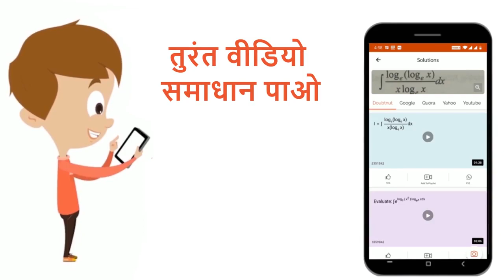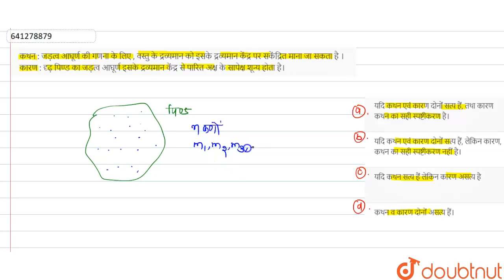कथन : जड़त्व आघूर्ण की गणना के लिए , वस्तु के द्रव्यमान को इसके द्रव्यमान केंद्र पर सकेंद्रित मान...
कथन : जड़त्व आघूर्ण की गणना के लिए , वस्तु के द्रव्यमान को इसके द्रव्यमान केंद्र पर सकेंद्रित माना जा सकता है । कारण : दृढ़ पिण्ड का जड़त्व आघूर्ण इसके द्रव्यमान केंद्र से पारित अक्ष के सापेक्ष शून्य होता है।
Class: 12
Subject: PHYSICS
Chapter: घूर्णन गति
Board:IIT JEE

👉 Have Any Query? Ask Us.